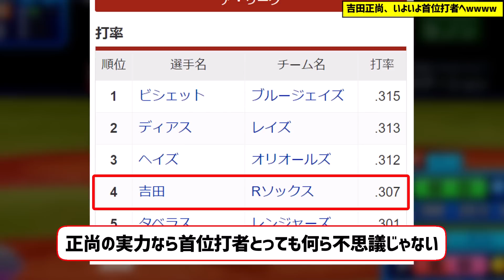吉田正尚、いよいよ首位打者へwwww【なんJ なんG野球反応】【2ch 5ch】